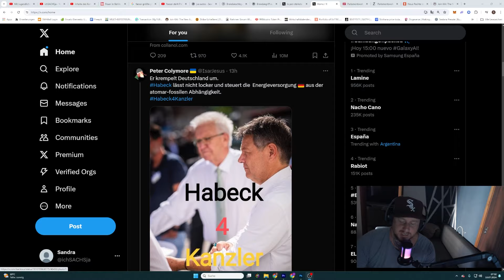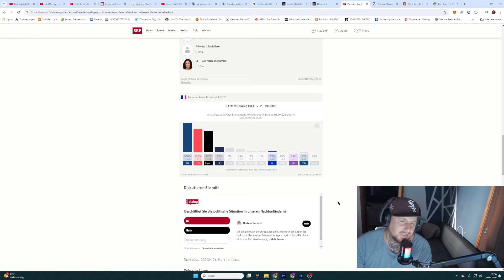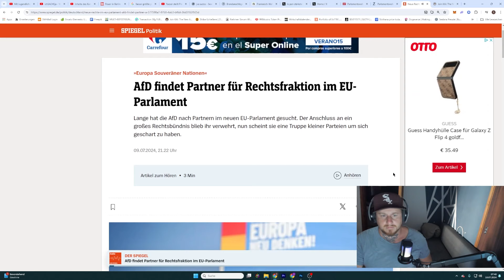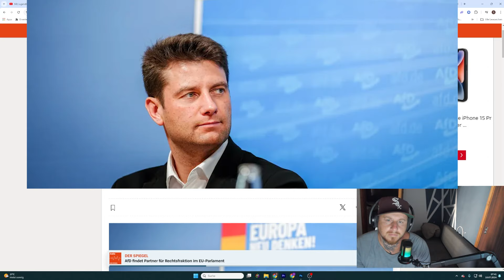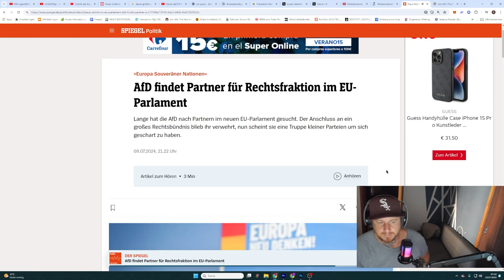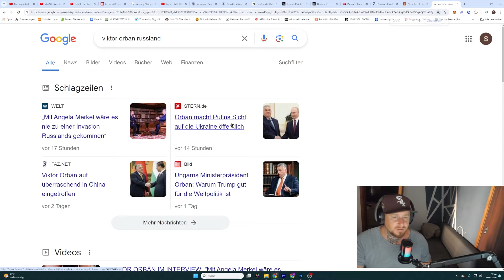AfD findet Partner für EU Parlament.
Genug der vielen Worte.

Nun Zurückgelehnt und genießt die SHOW.

► kleine Unterstützung oder ich würde sagen ein TRINKGELD :
Kontoinhaber: Stefan Sachs
IBAN: ES 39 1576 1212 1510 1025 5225
BIC: BUNQESM2
Verwendungszweck: Unterstützung

Verwendungszweck: Unterstützung

► Hier gehts zu meinem Streaming Kanal bei Twitch!